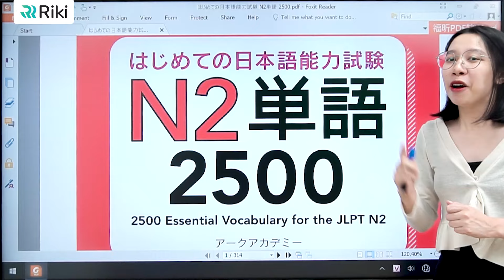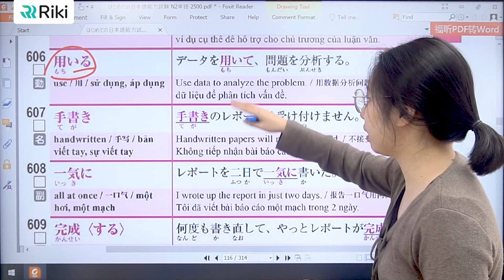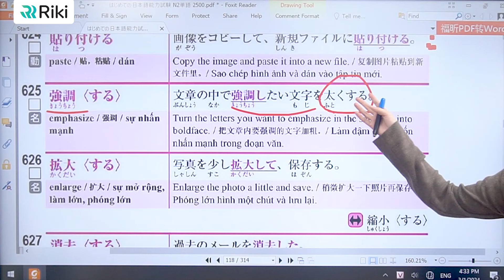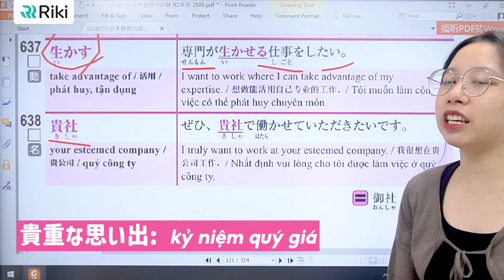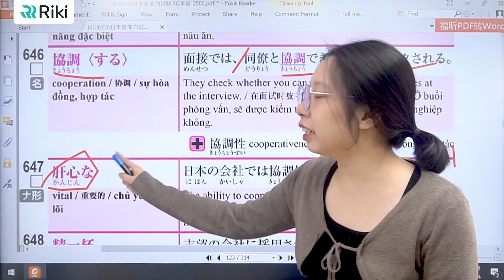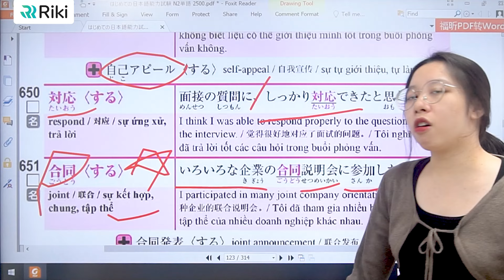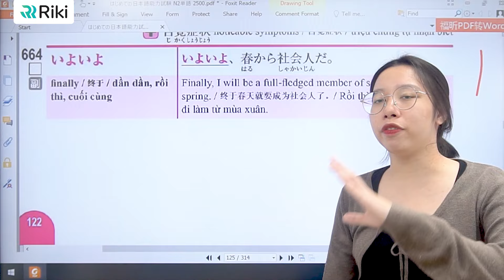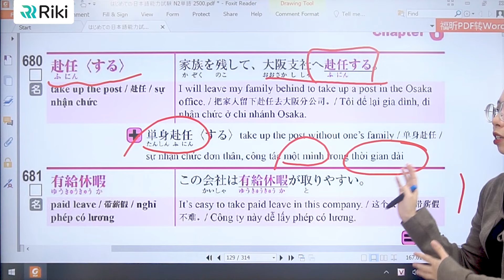Học hết 1000 từ chọn lọc sách TANGO TỪ VỰNG N2 sẽ xuất hiện trong đề thi JLPT Phần 8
Khi bắt đầu ôn thi N2, chắc hẳn nhiều bạn cũng đã từng nghe đến bộ sách TANGO N2 chuyên dùng để ôn thi ngữ pháp cũng như từ vựng JLPT rồi đúng không. Nhưng nhiều bạn gặp khó khăn trong việc ghi nhớ kiến thức bởi lượng từ vựng có trong sách rất lớn, nếu không ôn tập kĩ có thể bị nhầm lẫn. Do đó, để giúp các bạn tiếp thu kiến thức dễ dàng hơn, Riki cho ra mắt video cùng bạn học hết từ vựng TANGO N2, việc nghe giáo viên giảng kết hợp với tự học sẽ làm tăng hiệu quả ghi nhớ hơn là chỉ học một mình với sách vở đó! Cùng click ngay để học trọn từ vựng N2 từ bộ sách TANGO N2 đình đám nhé bạn ơi!

・Bạn ơi, Hội người iu JLPT - Luyện Quiz ôn thi JLPT hàng ngày hoàn toàn miễn phí. Có đủ từ N5 đến N1 - 5 kỹ năng từ vựng, chữ Hán, ngữ pháp, đọc, nghe. Nhanh tay lựa ngay một "người iu" phù hợp để "kèm cặp" bạn bước qua mùa JLPT T12 cô đơn này nhaaaaa 😉 Tham gia ở đây nhé:
HỌC RIKI THI LÀ ĐỖ